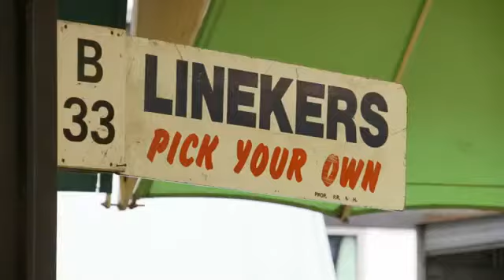Gary and Barry Lineker's home grown journey around Britain in Mango!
Walkers Crisps wanted a cool looking vehicle to enable Gary Lineker to tour around the UK visiting their suppliers, so we provided Mango for a few days.

They got on really well and Mango was a hit!